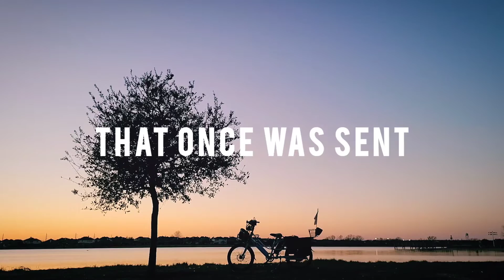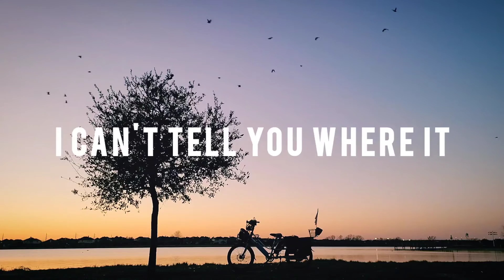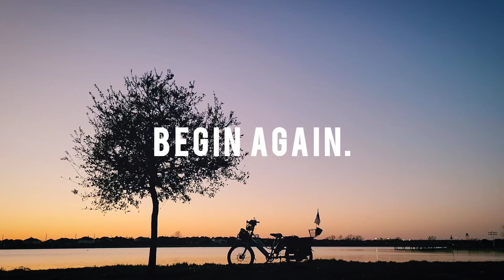Coleton Wilcox - Begin Again (Official Lyric Video)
Written, recorded, and produced by Coleton Wilcox
Euphoria 2022

Here on the channel along with my Original music, I also cover songs of many incredible artists such as New Order including Pet Shop Boys ,  OMD , Erasure , The Cure , The Killers , The Midnight , The Weeknd , Twenty One Pilots , Ed Sheeran , Jimmy Buffet , and  more during live performances!

My Goal is to grow this channel by spreading the love of music through all genres thoughtout the world and showcasing amazing songs you may have never heard before so stay tuned for much more music in the near future! -

 I look forward to sharing my new album with all of you and  hopefully making the world a happier place in the process, Everyone have a GREAT DAY/NIGHT/ WHATEVER/ LETS PARTY.